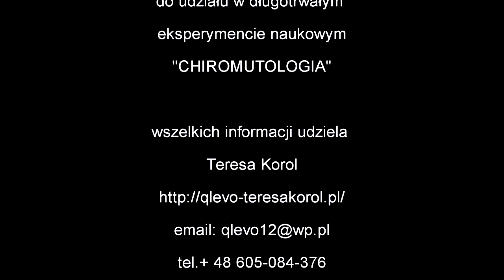Chiromutologia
* Chiromancja – technika czytania z linii na dłoniach, ale nie tylko. O tym w jaki sposób wybór ścieżki życiowej widoczny jest na naszych dłoniach opowie hipnoterapeutka, astrolożka i chiromantka – Teresa Korol.
Program zarejestrowany w samolocie w drodze powrotnej z Hiszpanii. Podczas rozmowy wypłynęło też ciekawe zagadnienie dotyczące zmiany linii na dłoniach – ich układu – pod wpływem dokonywanych przez człowieka wyborów. Wtedy to narodził się pomysł przeprowadzenia badań naukowych w tym kierunku, aby udowodnić to twierdzenie czy tezę postawioną przez Teresę.